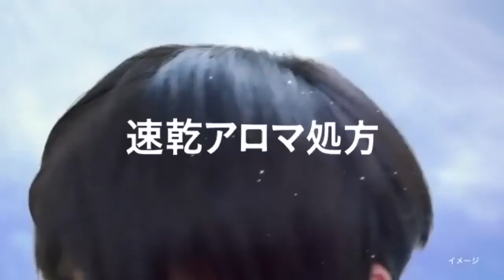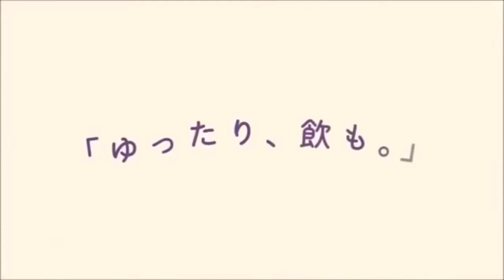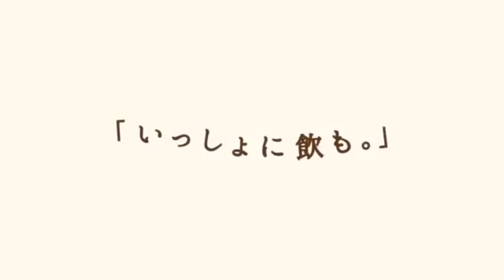西野七瀬 CM集